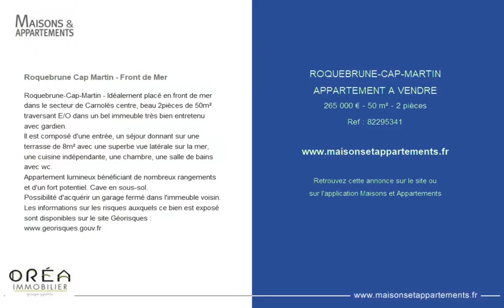ROQUEBRUNE-CAP-MARTIN - APPARTEMENT A VENDRE - 265 000 € - 50 m² - 2 pièce(s)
Référence : 82295341

Roquebrune Cap Martin - Front de Mer

Roquebrune-Cap-Martin - Idéalement placé en front de mer dans le secteur de Carnolès centre, beau 2pièces de 50m² traversant E/O dans un bel immeuble très bien entretenu avec gardien.
Il est composé d'une entrée, un séjour donnant sur une terrasse de 8m² avec une superbe vue latérale sur la mer, une cuisine indépendante, une chambre, une salle de bains avec wc.
Appartement lumineux bénéficiant de nombreux rangements et d'un fort potentiel. Cave en sous-sol.
Possibilité d'acquérir un garage fermé dans l'immeuble voisin.

Cette annonce vous est proposée par l'agence Orea immobilier

|2804181|